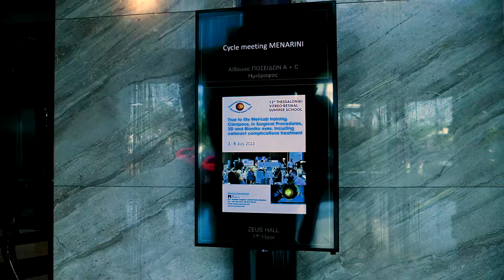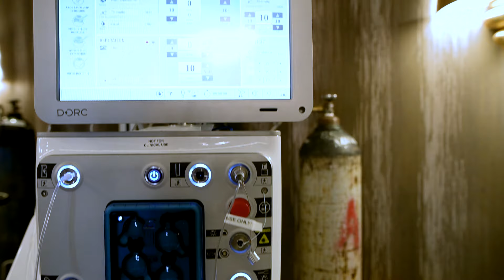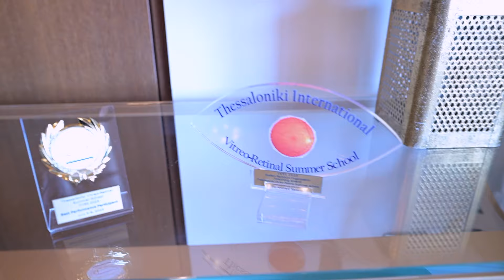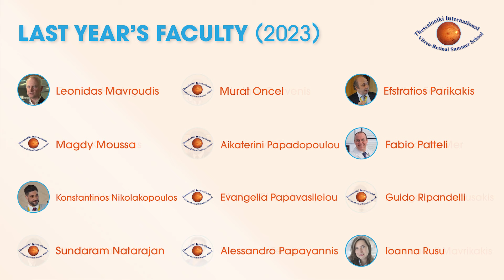TVRS 2024 Teaser Video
TVRS Teaser Video and TVRS 2023 Aftermovie